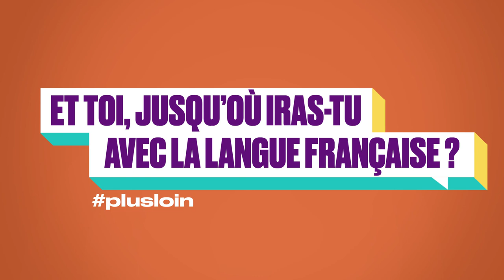Entrevista con Blanca Li, bailarina, directora y actriz española..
☀️🇫🇷 Blanca Li, bailarina, directora y actriz española... ¡Y también francófona! 💃
😁🤩  Contesta a nuestras preguntas en francés